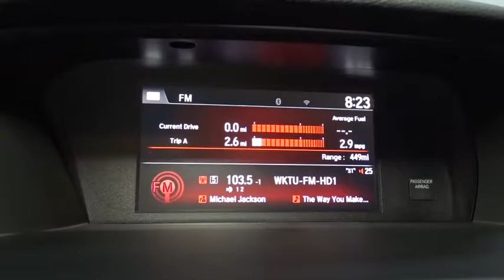2017 Honda Accord Coupe Hillside, Newark, Union, Elizabeth, Springfield, NJ 170196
2017 Honda Accord Coupe
2017 Honda Accord Coupe EX - Stock#: 170196 - VIN#: 1HGCT1B76HA001228

Audio Theft Deterrent,Window Grid Antenna,Radio w/Seek-Scan, In-Dash Mounted Single CD and Clock,Radio: 360-Watt AM/FM/HD Premium Audio System -inc: 6 speakers, subwoofer, SiriusXM satellite radio, 7 Display Audio w/high-resolution WVGA (800x480) electrostatic touch-screen w/i-MID and customizable feature settings, Bluetooth HandsFreeLink, Bluetooth streaming audio, Pandora compatibility, SMS text message function, radio data system (RDS), speed-sensitive volume control (SVC), USB audio interface w/1.5-amp charging port in front and 1.0-amp charging port in center console, HondaLink, Apple Carplay, Android Auto, illuminated steering wheel-mounted audio controls and roof-mounted antenna,Grille w/Chrome Bar,Compact Spare Tire Mounted Inside Under Cargo,Wheels: 18 Alloy,Chrome Door Handles,Fully Automatic Projector Beam Halogen Daytime Running Headlamps w/Delay-Off,Speed Sensitive Variable Intermittent Wipers,Trunk Rear Cargo Access,LED Brakelights,Body-Colored Rear Bumper,Front Fog Lamps,Express Open/Close Sliding And Tilting Glass 1st Row Sunroof w/Sunshade,Clearcoat Paint,Body-Colored Power Heated Side Mirrors w/Manual Folding and Turn Signal Indicator,Galvanized Steel/Aluminum Panels,Light Tinted Glass,Chrome Side Windows Trim and Black Front Windshield Trim,Body-Colored Front Bumper,Fixed Rear Window w/Defroster,Tires: P235/45R18 94V AS,Lip Spoiler,Steel Spare Wheel,Valet Function,Power 1st Row Windows w/Driver And Passenger 1-Touch Up/Down,8-Way Driver Seat,Air Filtration,Power Door Locks w/Autolock Feature,Front Cupholder,Manual Tilt/Telescoping Steering Column,Dual Zone Front Automatic Air Conditioning,Full Carpet Floor Covering -inc: Carpet Front And Rear Floor Mats,Delayed Accessory Power,Seats w/Cloth Back Material,Driver And Passenger Visor Vanity Mirrors w/Driver And Passenger Illumination,Driver Foot Rest,Front Map Lights,Fade-To-Off Interior Lighting,Rear Cupholder,HomeLink Garage Door Transmitter,Outside Temp Gauge,Perimeter Alarm,Trip Computer,Compass,Cruise Control w/Steering Wheel Controls,Proximity Key For Doors And Push Button Start,Fixed Rear Windows,Front Center Armrest and Rear Center Armrest,Cloth Seat Trim,2 12V DC Power Outlets,Gauges -inc: Speedometer, Odometer, Engine Coolant Temp, Tachometer, Trip Odometer and Trip Computer,Front Bucket Seats -inc: driver's seat 10-way power adjustment, driver's seat power lumbar support and passenger-side walk-in feature,Vinyl Door Trim Insert,Leather/Metal-Look Gear Shift Knob,Analog Display,Remote Releases -Inc: Mechanical Cargo Access and Mechanical Fuel,5 Person Seating Capacity,2 Seatback Storage Pockets,FOB Controls -inc: Trunk/Hatch/Tailgate, Windows and Sunroof/Convertible Roof,Carpet Floor Trim and Carpet Trunk Lid/Rear Cargo Door Trim,Systems Monitor,Engine Immobilizer,Interior Trim -inc: Simulated Carbon Fiber Instrument Panel Insert, Simulated Carbon Fiber/Metal-Look Door Panel Insert, Metal-Look/Piano Black Console Insert, Chrome And Metal-Look Interior Accents,Full Cloth Headliner,Cargo Area Concealed Storage,Cargo Space Lights,Manual Adjustable Front Head Restraints and Manual Adjustable Rear Head Restraints,Full Floor Console w/Covered Storage, Mini Overhead Console w/Storage and 2 12V DC Power Outlets,Remote Keyless Entry w/Integrated Key Transmitter, Illuminated Entry, Illuminated Ignition Switch and Panic Button,HVAC -inc: Underseat Ducts,Day-Night Rearview Mirror,4-Way Passenger Seat -inc: Manual Recline and Fore/Aft Movement,Instrument Panel Bin, Driver And Passenger Door Bins,Full Folding Bench Front Facing Fold Forward Seatback Rear Seat,Locking Glove Box,Gas-Pressurized Shock Absorbers,Engine: 2.4L 16-Valve DOHC i-VTEC I-4,Battery w/Run Down Protection,Front And Rear Anti-Roll Bars,Electric Power-Assist Speed-Sensing Steering,4189# Gvwr,Multi-Link Rear Suspension w/Coil Springs,Front-Wheel Drive,17.2 Gal. Fuel Tank,Transmission: Continuously Variable w/Sport Mode -inc: paddle shifters, Remote Engine Start,Strut Front Suspension w/Coil Springs,Single Stainless Steel Exhaust w/Chrome Tailpipe Finisher,4-Wheel Disc Brakes w/4-Wheel ABS, Front Vented Discs, Brake Assist and Hill Hold Control,VSA Electronic Stability Control (ESC),HondaLink Emergency S.O.S,Outboard Front Lap And Shoulder Safety Belts -inc: Rear Center 3 Point, Height Adjusters and Pretensioners,Low Tire Pressure Warning,Airbag Occupancy Sensor,Side Impact Beams,Honda LaneWatch Right Side Camera,Dual Stage Driver And Passenger Seat-Mounted Side Airbags,Dua